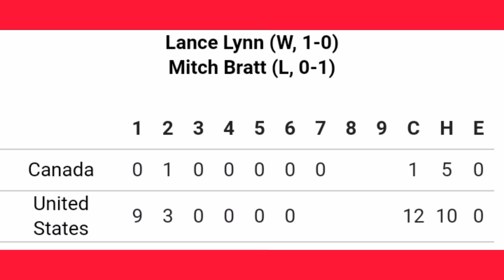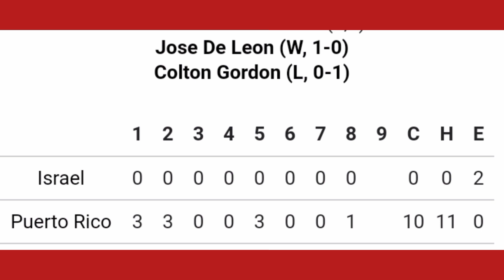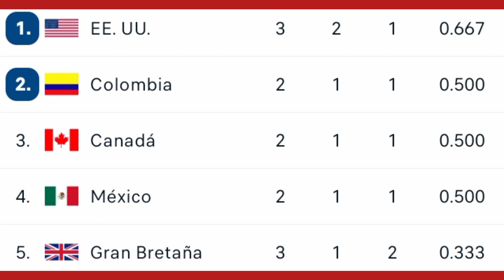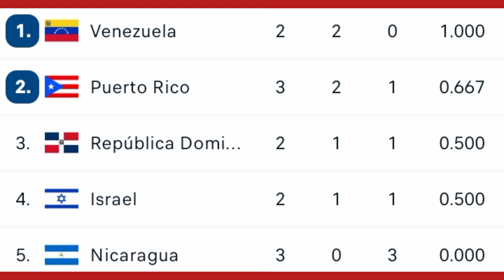Clásico MUNDIAL de Beisbol 2023 ⚾ Resumen Resultados Posiciones Calendario 13/03/23 - grupo C y D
Estados Unidos noquea a Canadá Puerto Rico noquea al equipo de Israel no he no room en este partido también el equipo de gran Bretaña ganó su primer partido al derrotar a Colombia